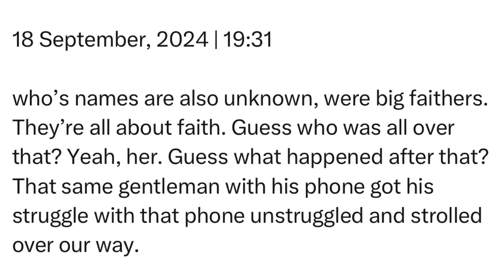Wednesday | 18 September, 2024 | 19:31